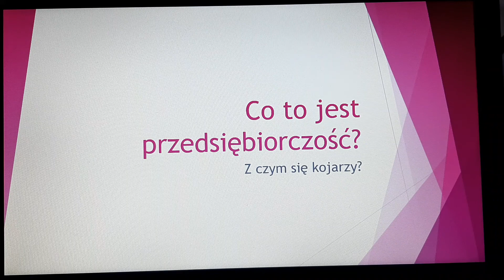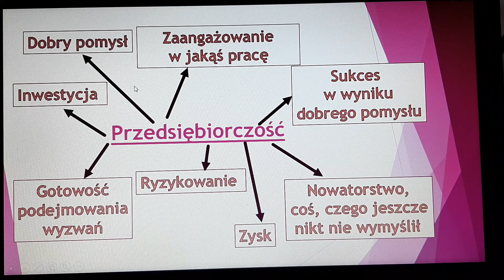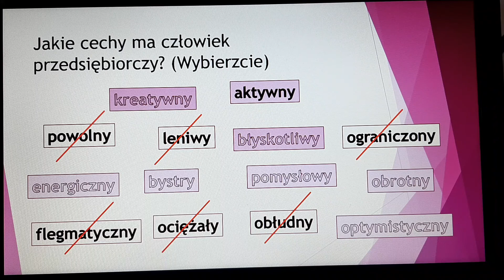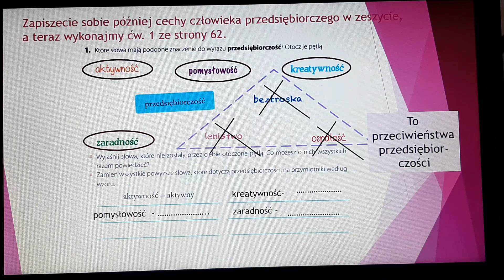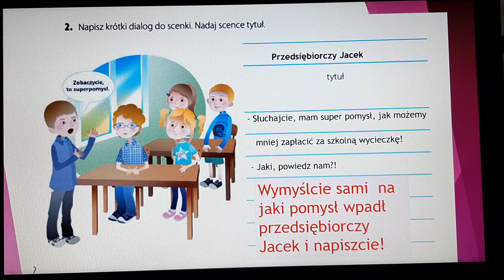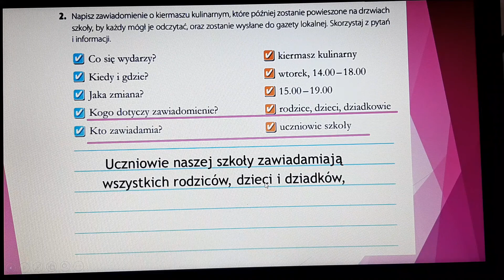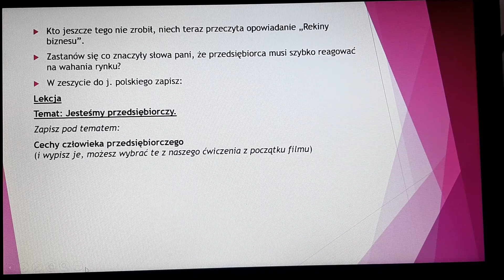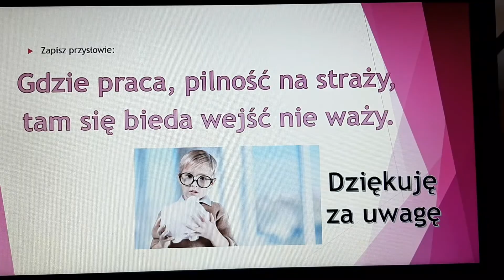Przedsiębiorczość? Co to jest?